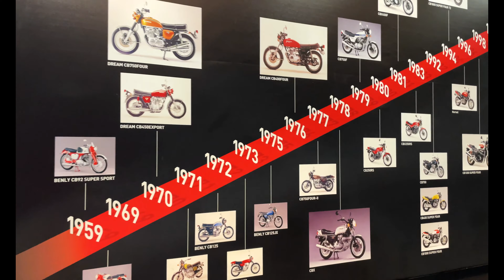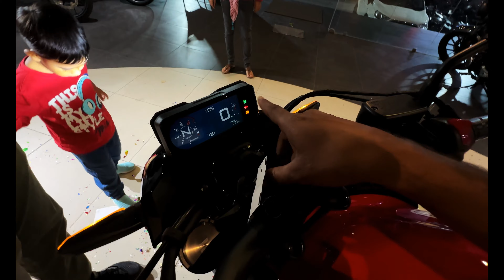HONDA CB500F Delivery | 1st in South India | India's Only one in Red Color | @hondabigwingindia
Honda CB500F was introduced as Complete Build Unit ( CBU) to 5 units out of which 4 were Black/Gray and the only one in Red was delivered here in Hyderabad by Bigwing Topline Hyderabad Central

Honda CB500F is equipped with 471 cc parallel twin engine.
This CB500F engine generates a power of 47 PS @ 8600 rpm and a torque of 43 Nm @ 6500 rpm.
Honda CB500F gets Dual  296mm Disc brakes in the front and 240mm Single Disc at the rear.
Front Suspensions are Showa 41mm Separate Function Forks Big Piston Weight of CB500F is around 189 Kg.

I bought it with Ex-Showroom price: 5,69,500 rs however for final launch price we have to wait and watch and for more information Please Contact Honda BigWing Topline Banjara Hills , Hyderabad, Mob

Thanks to  @dheeraj_nadimpalli  and @ravikirankasturi  for attending the event.